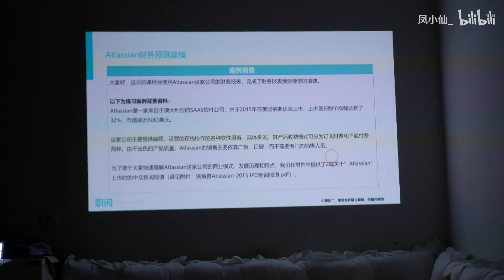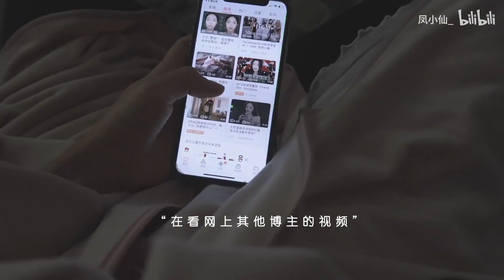2019倒计时｜我还在努力，你也别放弃｜ 和我过安静的清晨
BGM
ゴンチチ - 朝
押尾コータロー - Indigo Love
2019最后一个月
也慢慢认真走完吧